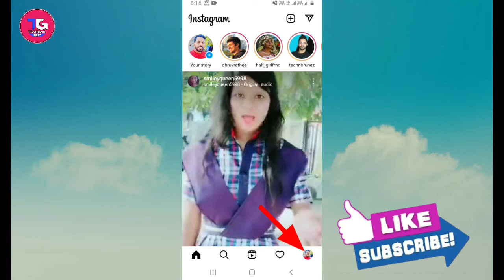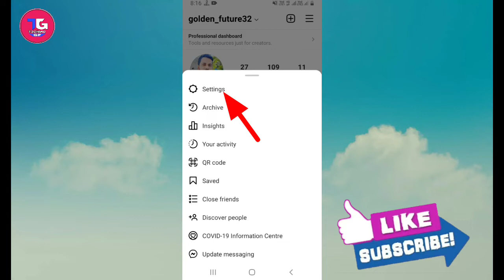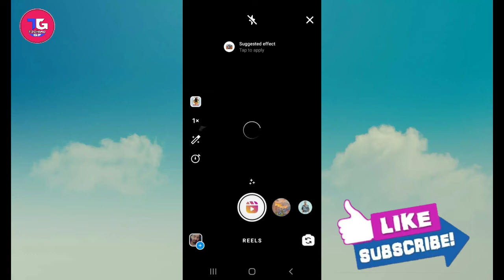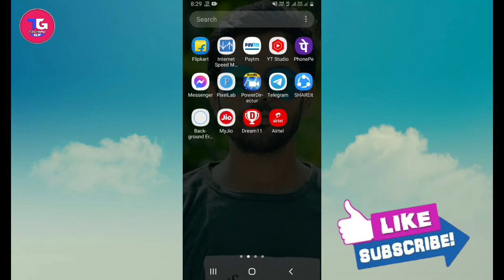Instagram pe Due video kaise banaye / How to creat Duet video on instagram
Dosto is video me maine aapko bataya hai ki aap instagram pe duet video kaise bana sakte hai , How to creat duet video on instagram

1.▶️ instagram link👉  I'm on Instagram as @golden_future32. Install the app to follow my photos and videos.